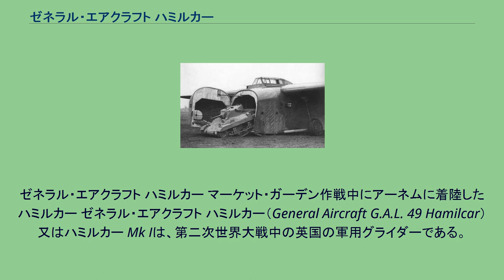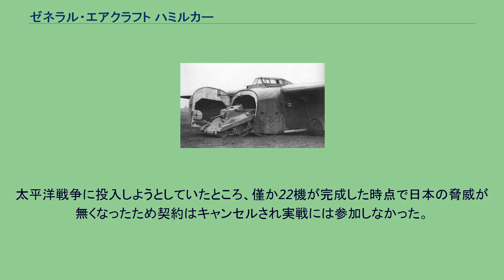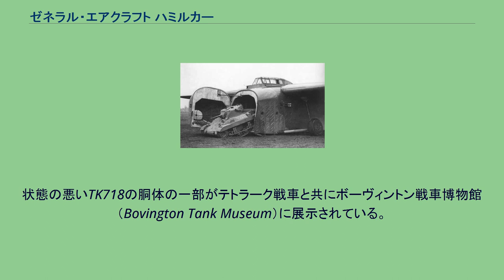ゼネラル・エアクラフト ハミルカー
ゼネラル・エアクラフト ハミルカー マーケット・ガーデン作戦中にアーネムに着陸したハミルカー ゼネラル・エアクラフト ハミルカー（General Aircraft G.A.L. 49 Hamilcar）又はハミルカー Mk Iは、第二次世界大戦中の英国の軍用グライダーである。
本機はテトラークやローカストのような空挺戦車や2両のユニバーサル・キャリアなど、7トンの貨物を運ぶことができた。
名称の由来は、古代カルタゴの名将ハンニバル・バルカの父で、やはり名将であったハミルカル・バルカから。
英国の空挺部隊は、フランス侵攻作戦中にドイツ国防軍が投入した空挺部隊に呼応して総理大臣のウィンストン・チャーチルの命令で1940年6月に編成された。
空挺部隊で使用される装備が検討されているときに、軍需省で役人により空挺部隊にグライダー兵員や1941年の時点で火砲と幾種類かの戦車を含む重装備を運搬できる軍用グライダーを組み入れることが決定された。
G.A.L.49は、戦車や車両の運搬もできる大型グライダーとして航空省のX.27/40仕様で設計された。
最初の試作機は1942年3月27日に初飛行し、ハミルカー Iの名称で410機製造された。
ハミルカーは木骨羽布張りの動翼を除いては全木製であり、製造はゼネラル・エアクラフト社（General Aircraft Limited）の監督の下で木工作業に熟練した様々な企業で行われた。
ハミルカーの主翼は、回転して開口する機首を通して行う車両の積載を妨げないように主翼の中央部が高翼配置になっており、同様の理由で2名の乗員は梯子を使用して胴体の上のコックピットに搭乗した。
尾輪式の降着装置には空気圧式ショックアブソーバーが装着され、空気圧を抜くと貨物の積み下ろしのために機首を下げることが出来た。
ハミルカーは第二次世界大戦中の連合国軍に使用された輸送グライダーの中で最も大きく重いもので、7,000 kgの貨物か2両のテトラーク軽戦車か2両のユニバーサル・キャリアを運ぶことができた。
本機は戦車を戦場に運べる英国で最初のグライダーでもあった。
約410機が製造され、ノルマンディー上陸作戦で成功裏に使用された。
ハミルカーを曳航できる英国の唯一の航空機は4発機のハンドレページ ハリファックスであり、ハリファックスはグライダー曳航機として広く使用された。
Mk X ハミルカーは1944年にX.4/44仕様で設計されたMk Iの動力付きの実験機である。
この機種は、2基の965 hp ブリストル マーキュリー（Bristol Mercury） 星型エンジンとそれの制御系統、計器と燃料タンクを除けば基本的にハミルカー Mk Iと同じであった。
100機が発注され、1945年2月に行われたテスト飛行で試作機が実用的であると判断された後でハミルカー Mk Iから換装されることになっていた。
フル荷重時には曳航機が必要ではあったが、自力で帰還できた。
太平洋戦争に投入しようとしていたところ、僅か22機が完成した時点で日本の脅威が無くなったため契約はキャンセルされ実戦には参加しなかった。
特徴ある胴体形状のハミルカー TK777が英国、ハンプシャーの陸軍航空博物館（Army Museum of Flying）に展示されている。
状態の悪いTK718の胴体の一部がテトラーク戦車と共にボーヴィントン戦車博物館（Bovington Tank Museum）に展示されている。
ハミルカーから自走して降りるローカスト空挺戦車 ^ Otway, p, 21 ^ Flint, p. 15 ^ Mondey, p. 109 ^ Jane's 1945